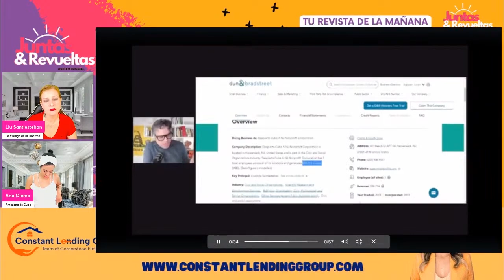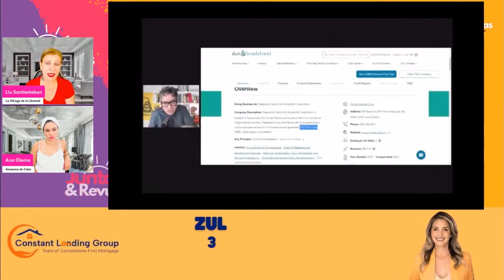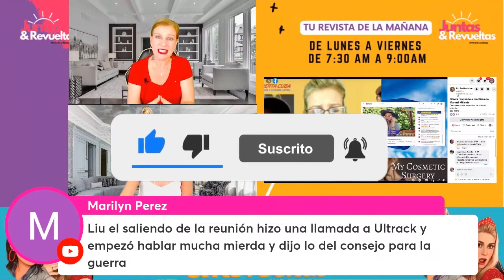RESPUESTA al podcast de Gustavo Trujillo con Manuel Milanés (Moliendo Chatarra)